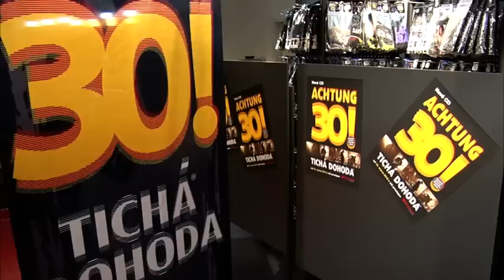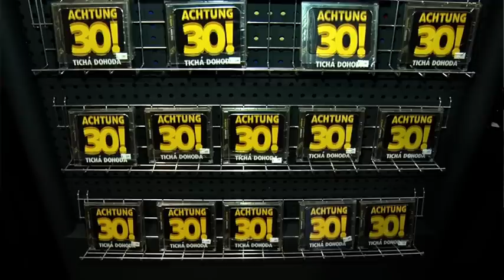Tichá dohoda vydává reedici alba Achtung 30!